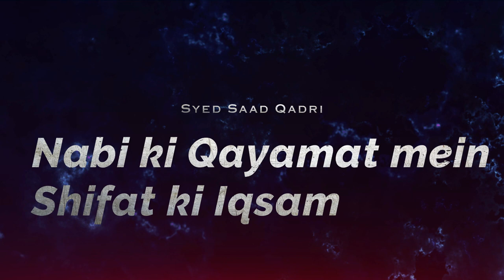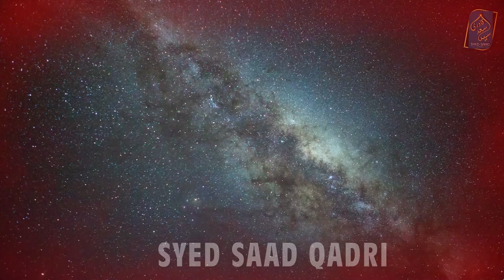Qayamat ke din Nabi ﷺ ki Shifat Kya Nabi ﷺ ki Shifat se Jannat mein Darjat Buland ho sakte hein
Qayamat ke din Nabi ki Shifat ka Bayan Kya Nabi ki Shifat se Jannat mein Darjat Buland ho sakte hein

0:00 Channel Intro